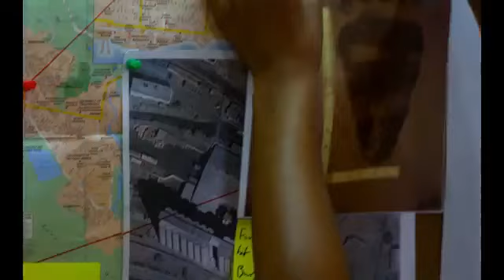TV Commercial 2011: RED STRIPE - Mission ImPAWSible 2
The second instalment in Red Stripe's 2011 brand advertising campaign